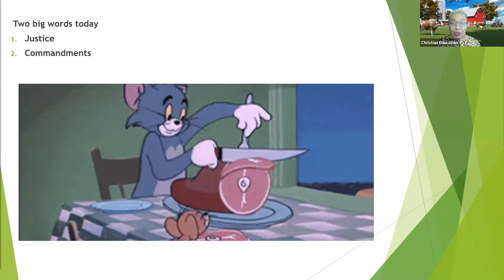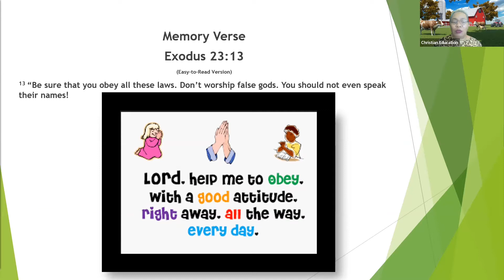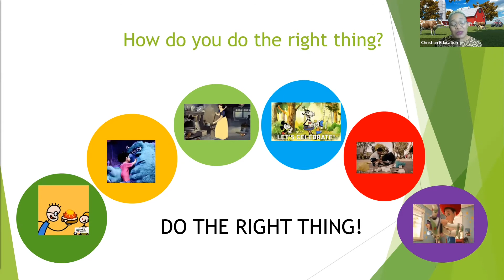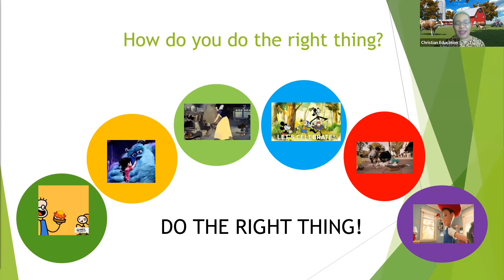Sunday School Lesson K-2nd Grade Jan 16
Welcome to Sunday School for our youngest learners at Apostolic Faith Church in Chicago for January 16th.